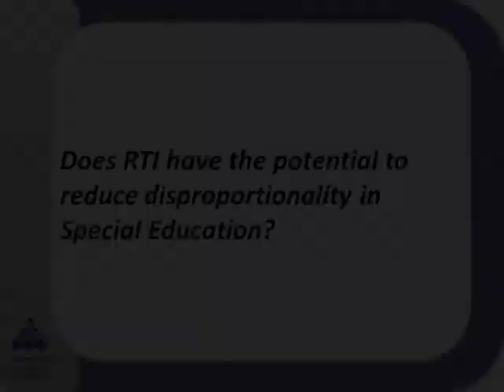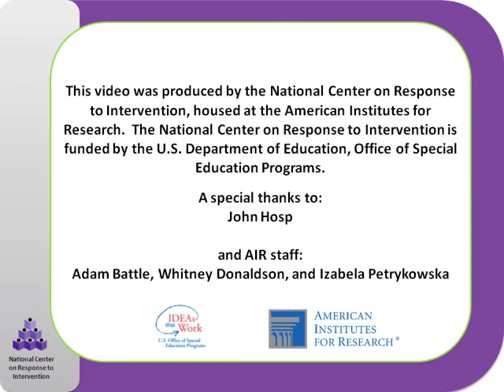Does RTI have the potential to reduce disproportionality in Special Education?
Watch and listen as Dr. John Hosp discusses the relationship between RTI and disproportionality in special education.